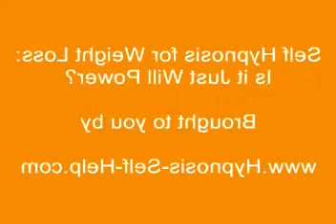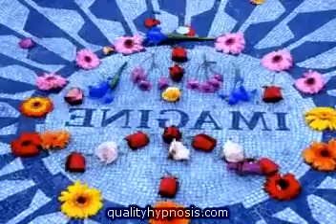Qualityhypnosis.com Self Hypnosis for Weight Loss: Is it just Will Power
Hypnosisand Hypnotist DJ Frost present Self Hypnosis for Weight Loss: Is it just Will Power  DJ explains the conflict the mind has when people try to stay on a weight loss program and how it can be resolved. Distributed by Tubemogul.